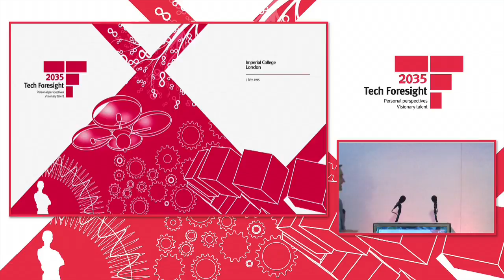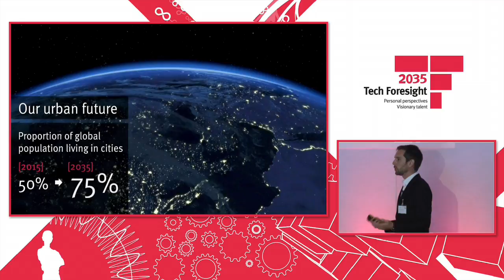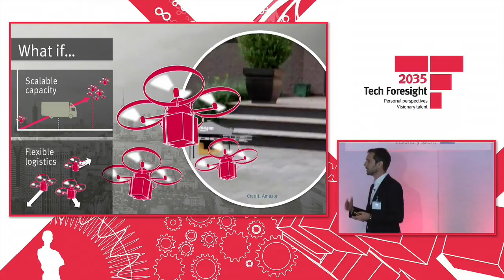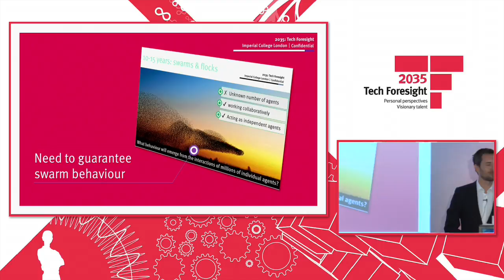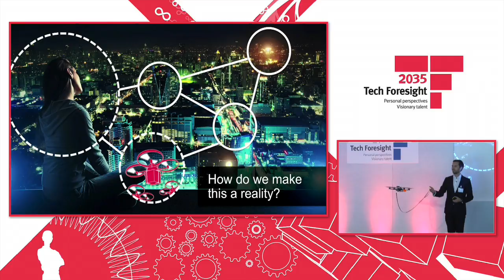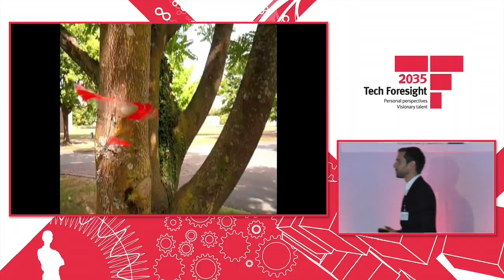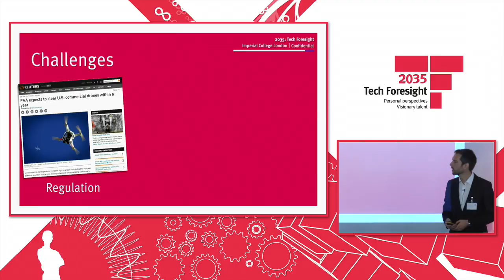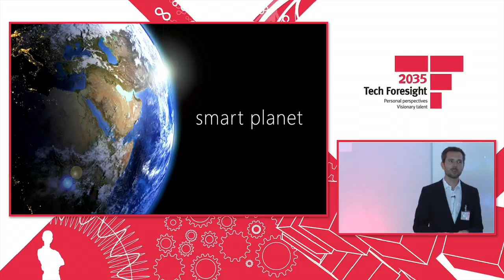Tech Foresight 2035: The Future EcoSystem; Human, Nature and Robot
Dr. Mirko Kovač, Director of the Aerial Robotics Laboratory, gives his Foresight lecture at Tech Foresight 2035, which focused on how humans and robotic systems could co-exist in the future.

Mirko asks: How can the metropolis be radically reimagined?